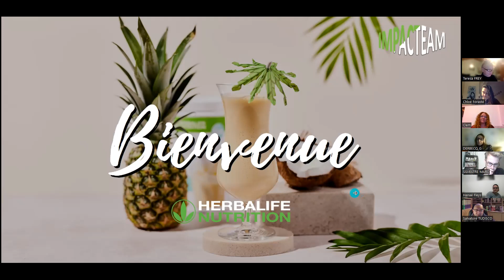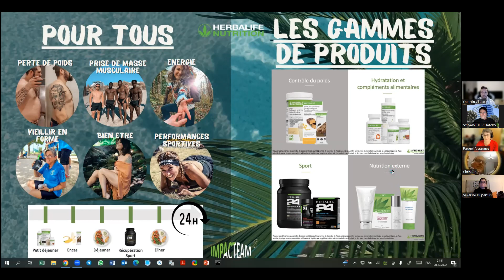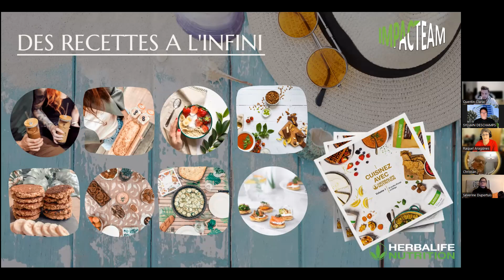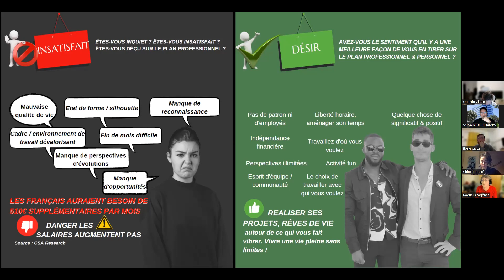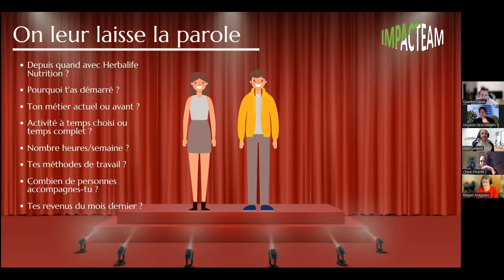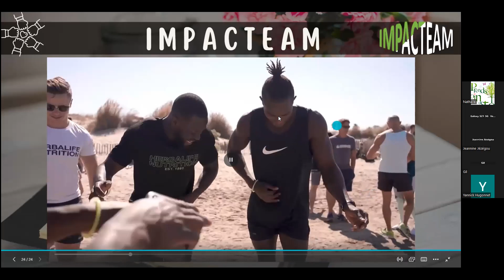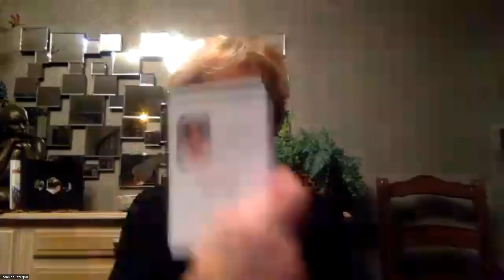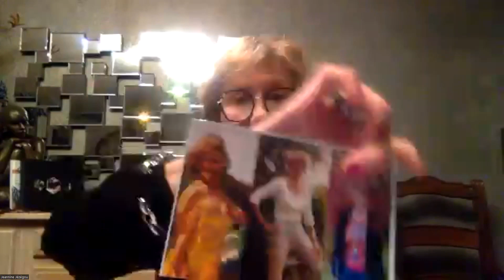Coach Aca Jeannine